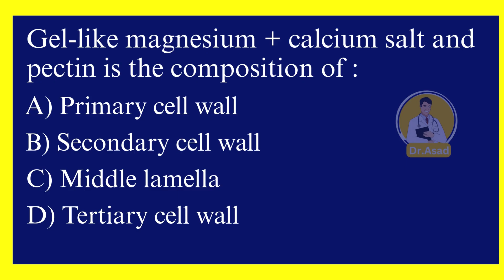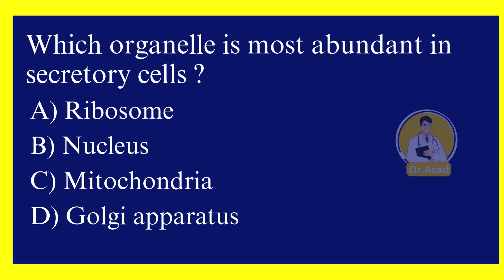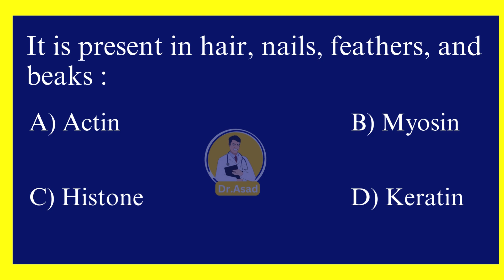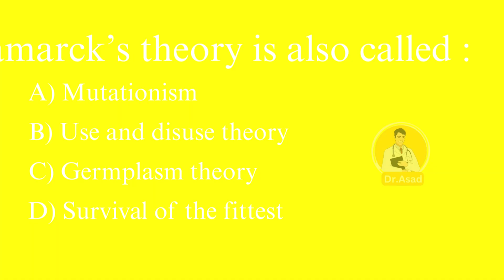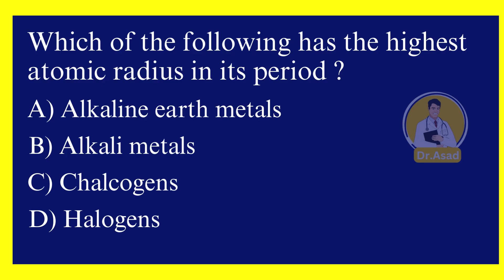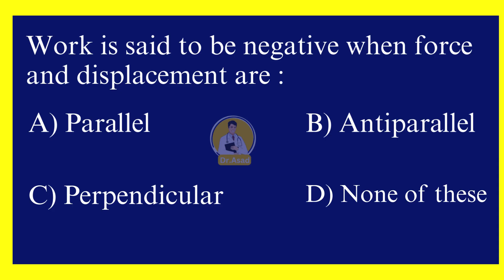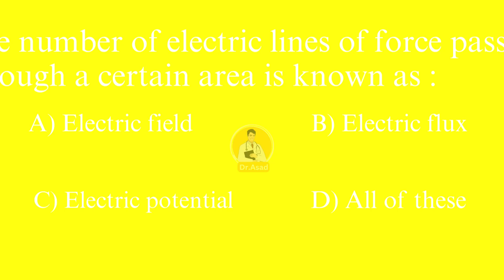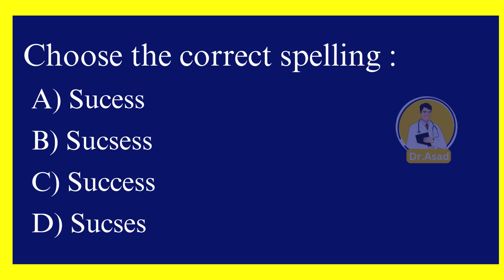MDCAT & NUMS 2025 Test Session | Test 5 | 40 Most Important MCQs with Answers | Must Solve!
Answer Key – MDCAT Practice Test 5 (40 MCQs) ;
1. C) Middle lamella (FTB Textbook)
2. A) 1
3. B) Papain – Acidic medium & Alkaline medium (FTB Textbook)
4. C) Cytoplasm
5. A) Cardiac sphincter (FTB Textbook)
6. B) Treponema pallidum (PTB Textbook)
7. B) Lysozyme (FTB Textbook)
8. D) Golgi apparatus
9. B) 20 (FTB Textbook)
10. C) A genetic disorder of blood clotting
11. B) An autoimmune disease (FTB Textbook)
12. D) Keratin (FTB Textbook)
13. B) ADH (Vasopressin)
14. D) Lactose (FTB Textbook)
15. B) Use and disuse theory
16. B) Ethene
17. B) CnH₂n
18. C) Aluminium (Al)
19. C) 0
20. C) 200–300 atm
21. C) [Ar] 3d¹⁰ 4s²
22. C) Schrodinger
23. C) 7p
24. B) Alkali metals
25. B) Al₂O₃
26. C) Force
27. B) 90°
28. C) 720 J
29. A) M⁰ L⁰ T⁻¹
30. B) Antiparallel
31. B) Temperature
32. C) Electromagnetic waves
33. A) Two diodes
34. B) Electric flux
35. B) Joule-second (J·s)
36. A) Miserable
37. C) Love
38. B) To avoid the main topic
39. C) Success
40. D) Extensive